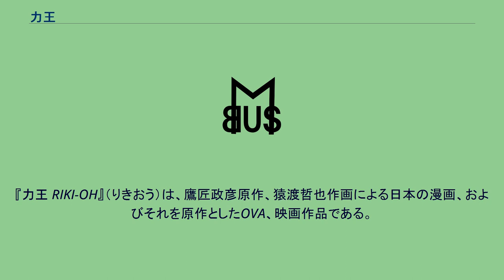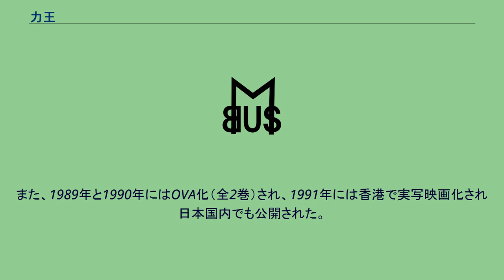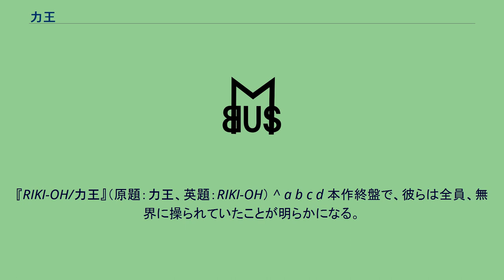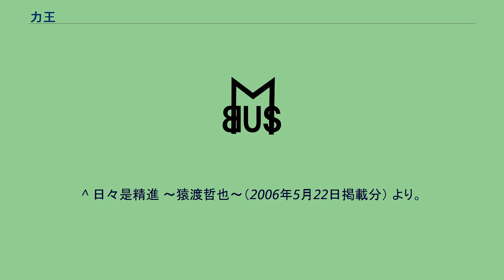力王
ヤングジャンプ・コミックスのアニメ作品
『力王 RIKI-OH』（りきおう）は、鷹匠政彦原作、猿渡哲也作画による日本の漫画、およびそれを原作としたOVA、映画作品である。
本作は、『ビジネスジャンプ』（集英社）1987年7月（13号）から1990年7月（16号）まで連載された。
単行本は全12巻、ホーム社版は全9巻が刊行されている。
集英社1987年度MVP賞受賞・累計発行部数は250万部であり、創刊間もない同誌を『週刊ヤングジャンプ』と並ぶ集英社青年コミック誌の2本柱の1つへと押し上げる推進役を果たした。
本作の連載中には必ず「敗れる方法（すべ）を知らされていない哀しき戦士の物語（ストーリー）」とのキャッチフレーズが掲げられており、近未来の弱肉強食の世界で弱者を助け正義を貫く主人公の壮絶な生き様が描かれた。
本作では話数を示す単語を「Violence（バイオレンス＝「猛烈」・「暴力」の意）」としており、第1話 - 第74話までは「Violence○○」（○○には話数が入る）、第75話（最終話）は「Last Violence」と記載されている。
また、1989年と1990年にはOVA化（全2巻）され、1991年には香港で実写映画化され日本国内でも公開された。
近未来の東京。
民営化された私立国分刑務所に、雑賀力王という右手の甲に六芒星の痣がある若き囚人がいた。
彼には霊的な力こそ無いが、超人的な肉体と精神力、そして何事にも決して屈しない正義の信念を持っていた。
囚人を使い捨ての消耗品と見なす刑務所幹部は、弱者を助け正義を貫く力王を亡き者にしようと、四天王と呼ばれる最強の囚人たちを差し向けた。
四人の刺客たちを必殺の拳で次々と返り討ちにした力王は、刑務所内で芥子が栽培され麻薬密造が莫大な利益を生んでいる事実を突き止めた。
孤立無援の力王の闘いは、抑圧された囚人たちを奮い立たせ暴動へと発展した。
ついに黒幕の所長と対決した力王は、同じ師に師事した兄弟子の所長を死闘の末に倒し刑務所を脱走した。
拳法の師・張善鬼のもとへ身を寄せた力王は、張老師の言葉を手掛かりに自らの出生の謎を解くため、北の果ての「岬」と呼ばれる地図にも無い辺境地帯へ潜入した。
鷲崎という正体不明の軍人が支配する、全土が血も凍るラーゲリ（強制収容所）である「岬」で、力王は双子の弟・那智と十数年ぶりに再会した。
右手に鉤十字の痣がある超能力者の那智が人類滅亡を企図する謎の巨大組織に「滅びの子」として利用されていると知った力王は、鷲崎の野望を阻止すべく立ち上がるが「滅びの子」として覚醒した那智により鷲崎は惨殺され、悲痛な兄弟対決の果てに最愛の弟を自らの手で殺した。
人類滅亡計画は力王によって阻止されたかに見えたが、直後に「岬」を震源とする巨大地震が日本全土を襲った。
地震で壊滅し廃墟と化した東京へ舞い戻った力王は、育ての親である雑賀夫妻を訪ね出生の秘密を聞き出そうとした。
養父の雑賀道臣は謎の巨大組織の手先により致命傷を負いながらも最後の力を振り絞り、第二次大戦下のヨーロッパから中国・上海へ逃れた亡命ユダヤ人少女ハンナが後の力王と那智の母親だと告白し自身の知っている全てを語って力尽きる。
力王は養父が死に際に残した「クリス」という言葉を手掛かりに、巨大組織のアジトである「不老宮」へと向かった。
無界の代理人・姉山が君臨する「不老宮」では死んだはずの那智が生首だけの姿で温存され、人類滅亡のための〈クリスタル計画〉に利用されようとしていた。
邪悪な姉山は次々と秘策を繰り出し力王を屈服させようとしたが、力王は9歳の少年・芥の協力を得て姉山の魔手をことごとく粉砕した。
窮地に追い込まれた姉山は〈クリスタル計画〉を発動させた。
しかし兄・力王の愛により全人類への憎悪を愛情へと転化させた那智は自らを消滅させることで〈クリスタル計画〉を挫折させた。
「不老宮」は崩壊し、姉山は醜悪な最期を遂げた。
父親の正体を突き止めようとする力王は、南極へ渡り「無界」という謎の人物に会うため人跡未踏の〈到達不能点〉へと飛んだ。
そこは南極だというのに花が咲き乱れる暖かな楽園で、力王は地底湖に一頭の鯨と暮らすヨナという老人から「無界」が謎の巨大組織を操っていた事実を知らさせる。
ついに「無界」と対面した力王は、彼が人類滅亡後の未来からやってきた人物で、〈...